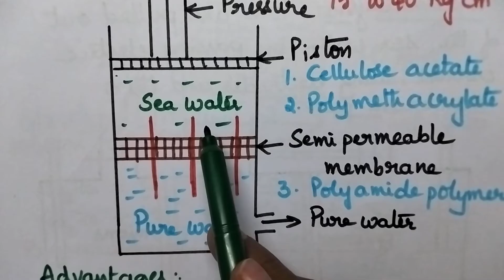# Water Technology desalination # reverse osmosis engineering chemistry#JNTUK